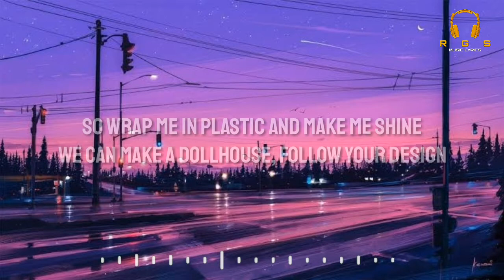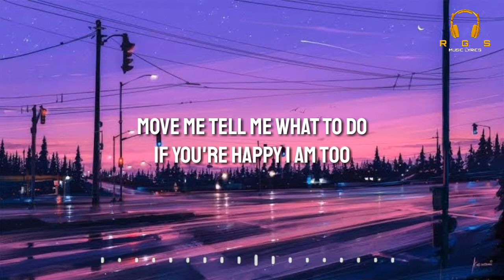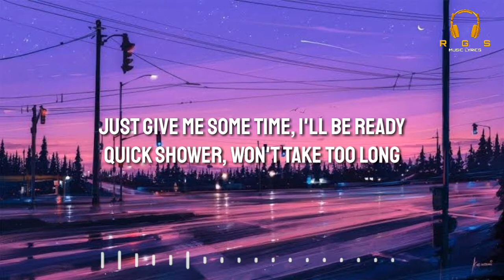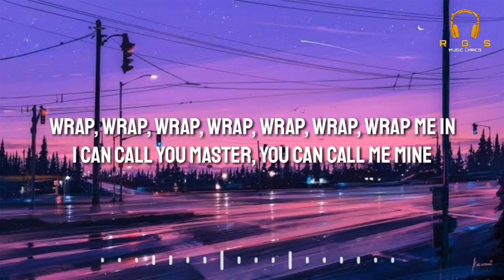Wrap Me In Plastic - Chromance (Lirik)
Halo guyss!!!

Dukung Penyanyi

Link Gambar